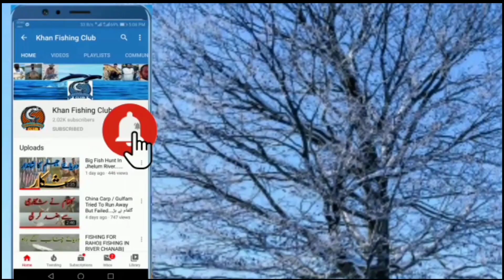Big Rohu Fishing|Big Rohu Fishing Point| Fishing In Pakistan| Khan Fishing Club| Part 2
Aslam o Alaikum Dosto Main Apko Apni Aur Khan Fishing Club Ki Team Ki Taraf Se Apny Channel Pe Welcome Krta Hoon..

Umeed Hy Apko Hmari Aj Ki Ye Video Pasand Aye Gi...♥️♥️

Apny Fishing Say Mutalliq Sawalt K Liye Page Pe Comments Ya Inbox Me Msg Bhi Kar Sakty Hain.